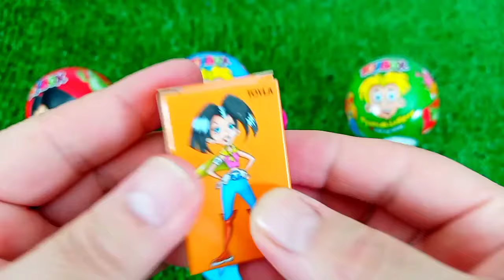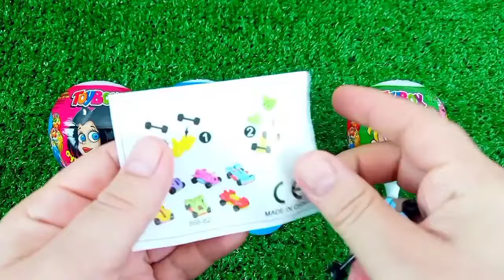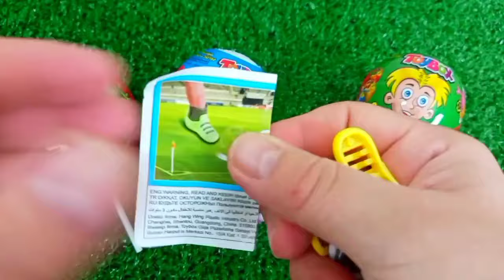ASMR RAINBOW 막대사탕과 과자! 맛있는 무지개 막대사탕ASMR Mukbang 두찜 신메뉴 스팸부대찜닭 먹방 떡볶이 튀김 치즈볼 | HIU